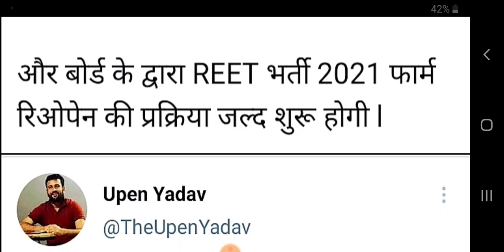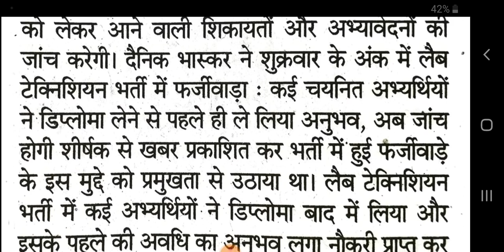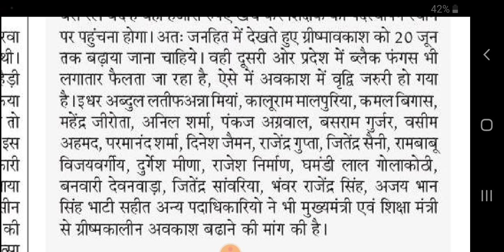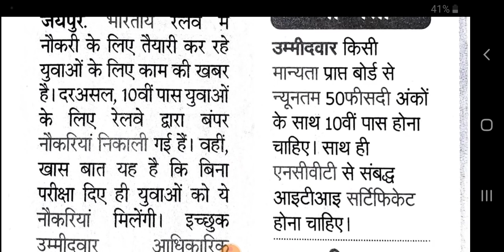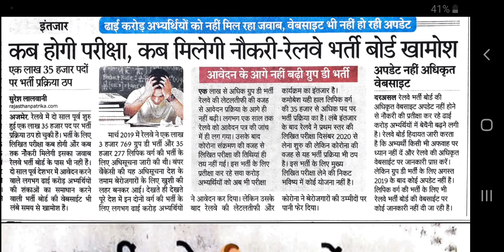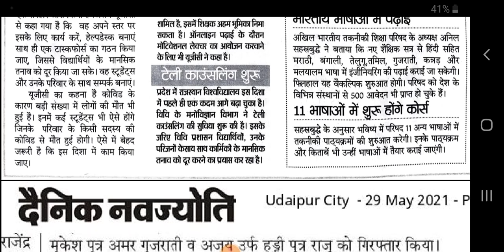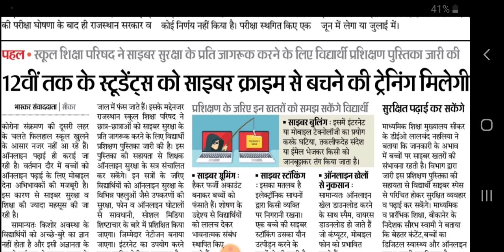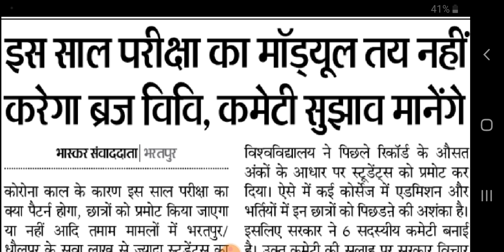शैक्षिक समाचार राजस्थान Rajasthan Shaikshik Samachar 29-05-2021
आज 29 मई 2021, शनिवार

Pdf 👉 ​​​​​​​सुप्रिम कोर्ट का ओडर है ईपेपर कंटिग शेयर नहीं कर सकते